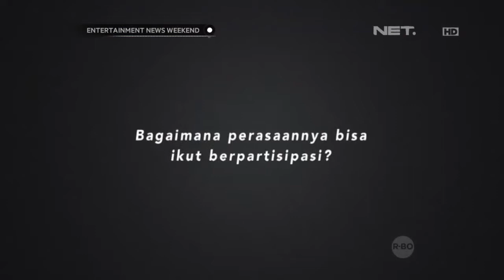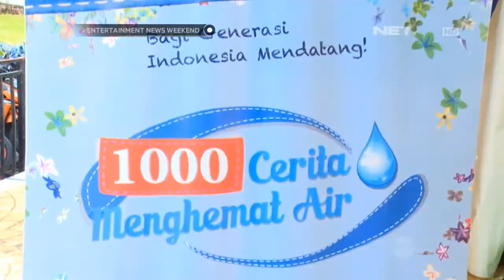Riany Djangkaru dan Novita Angie sadar akan pentingnya menghemat air